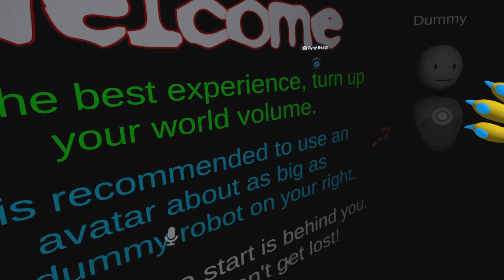SCP-087-B in VR chat Full Walkthrough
How to find and support me

thank you so much my good friend @gynybeats for putting up with me